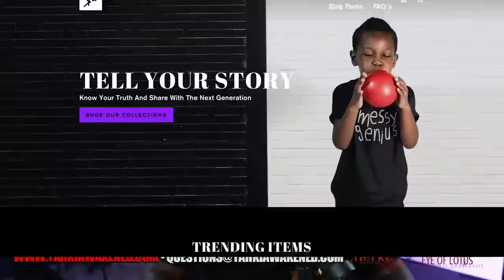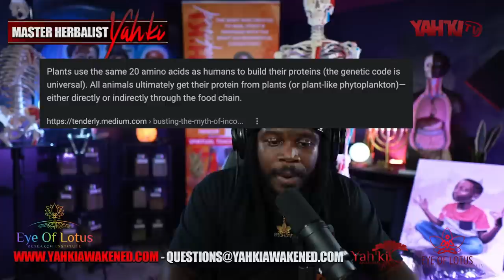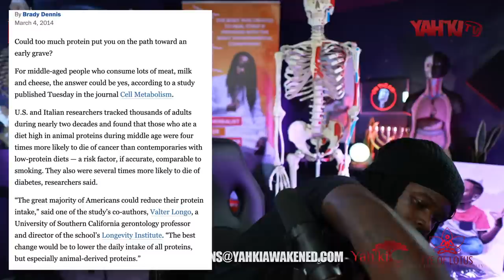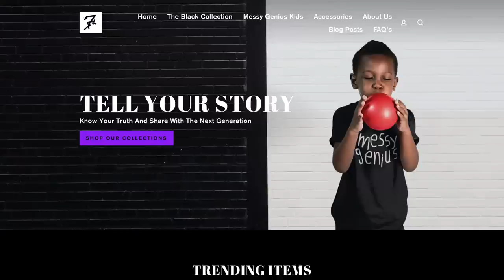The DANGERS Of ANIMAL PROTEIN DIET!S!! BEANS & GRAINS ARE NOT WHAT YOU THINK!!! (ReUpLoad) YahkiTv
The DANGERS Of ANIMAL PROTEIN DIETS!! BEANS & GRAINS ARE NOT WHAT YOU THINK!!!